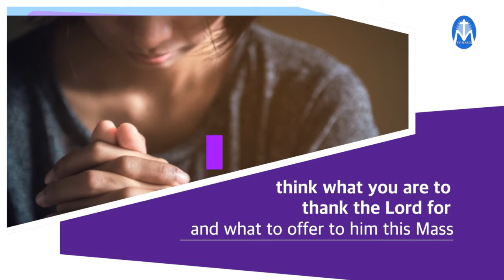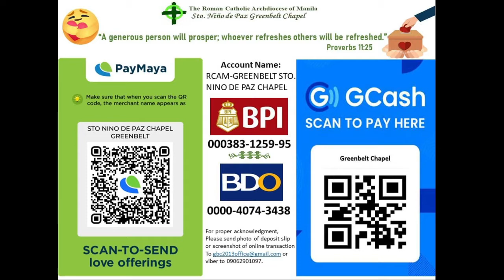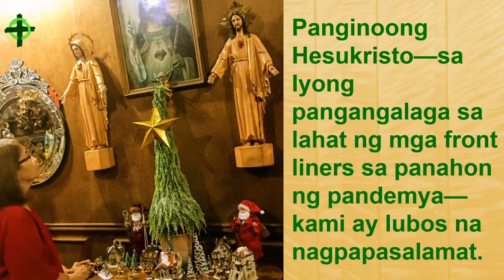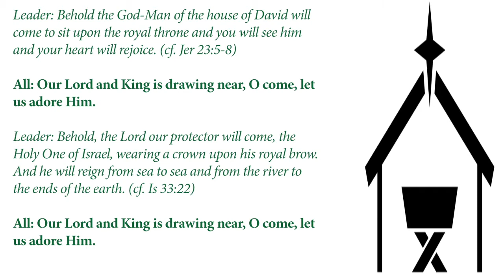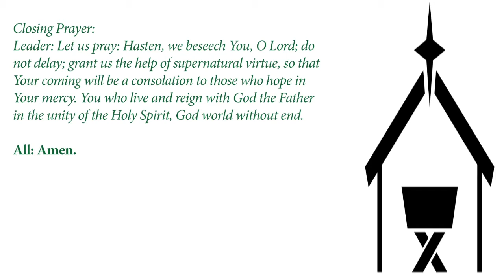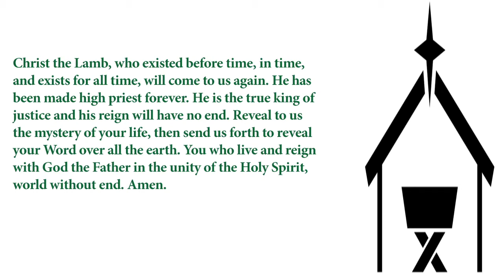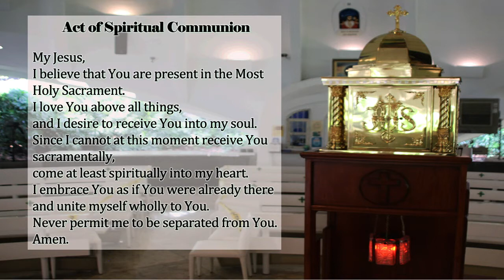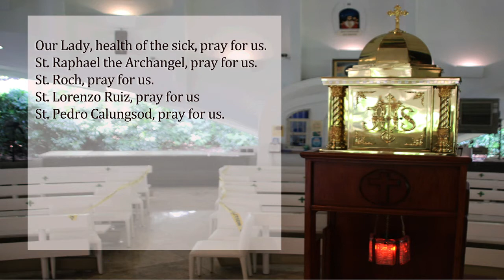December 17, 2020 5:30AM Misa de Aguinaldo (Day 2)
Presider: Rev. Fr. Paolo Asprer, SSP